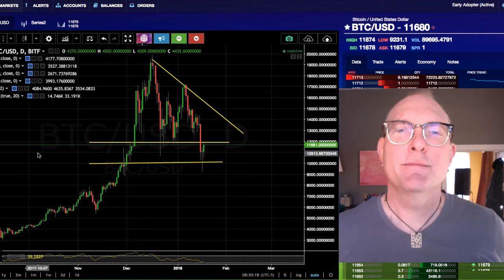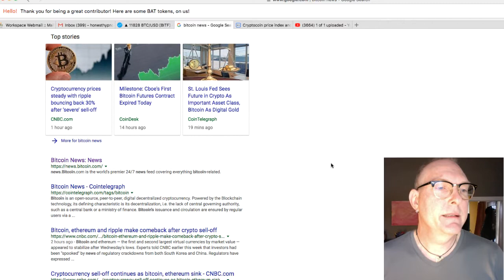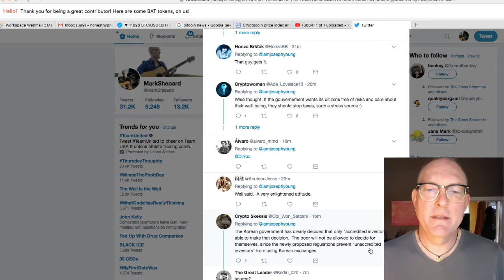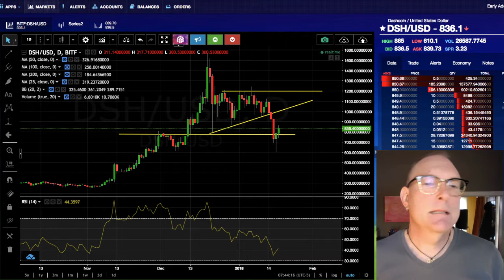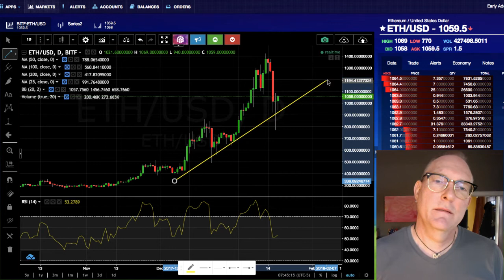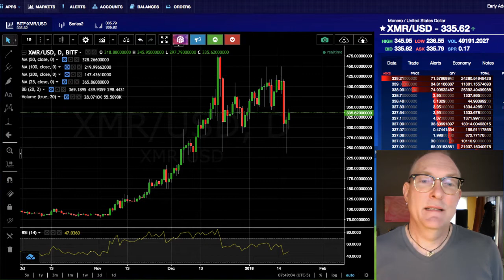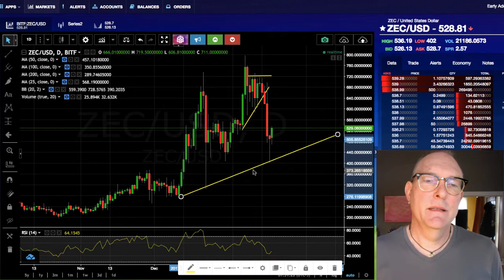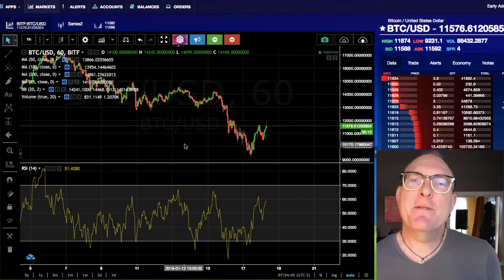Post "Correction" Reflection... & The LESSON Is? MorningCryptos 018.01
In This Video: Post "Correction" Reflection... & The LESSON Is? Watch the Video To Find OUT!!! MorningCryptos 018.01

3. Richard Heart: (controversial but EXTREMELY ARTICULATE at "splaining" tech stuff to my non tech mind)

4. Andreas Antonopoulos: Brilliant, Brilliant Big Picture explanations with with great analogies and just enough detail to make for POWERFUL "ah hah!" moments: